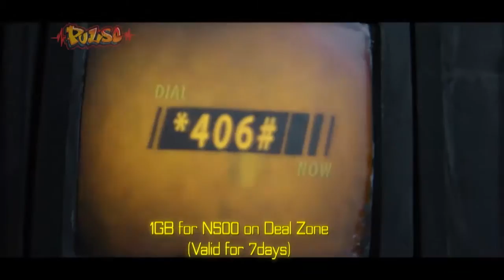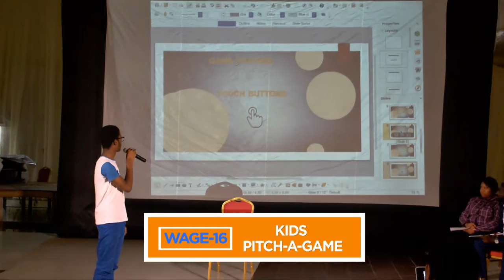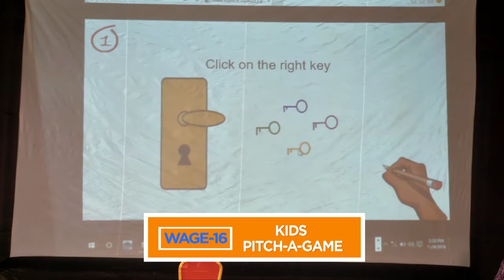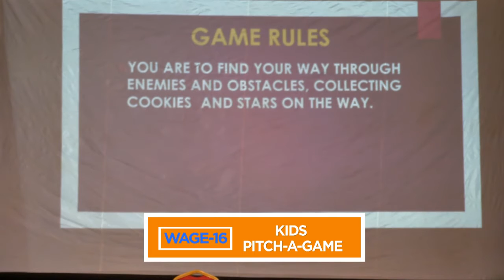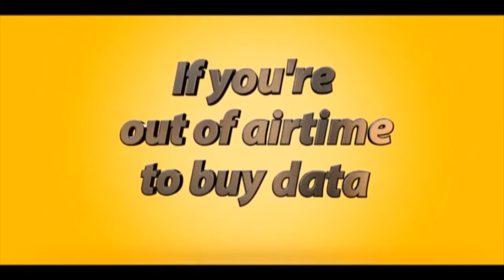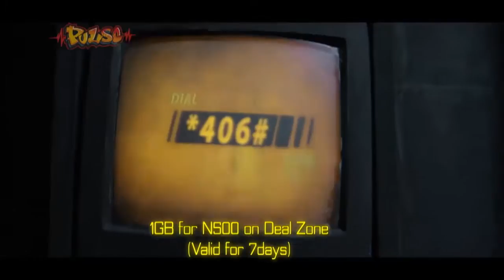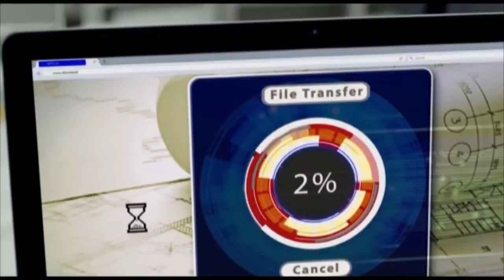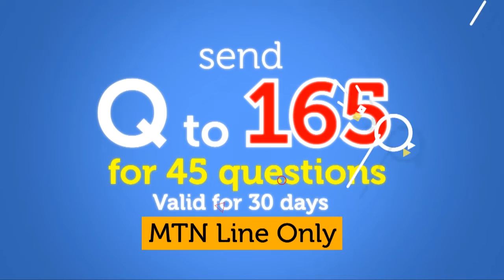West African Gaming Expo (WAGE) 2016.